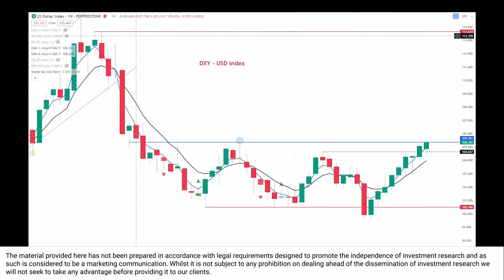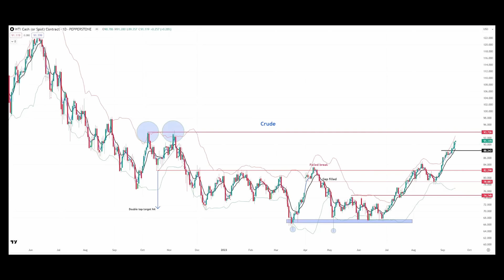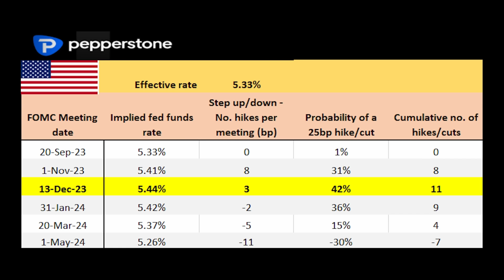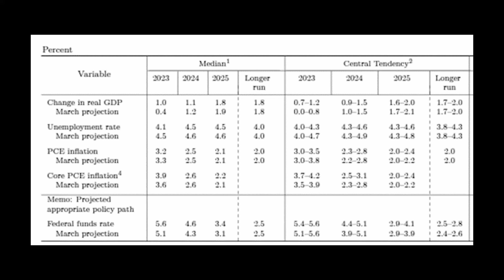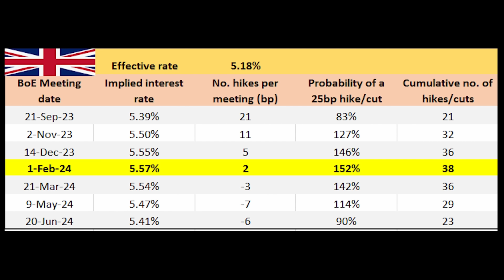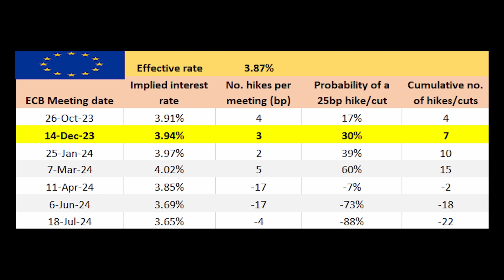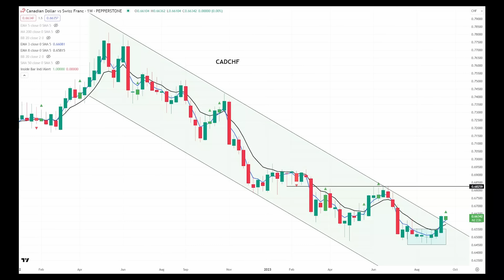Traders' Week Ahead Playbook: Hasta la vista, rate hikes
It’s a central bank bonanza this week, where a good number of these meetings are ‘live’, and where we should see further tightening. The Fed meeting is not a live one (they won't raise rates), but it will get central focus, as it always does.

While swaps markets for a number of counties price a hike this week, and a risk of another in November, residual slowing in demand could feasibly result in this being a week of semantics; a week we look back at and see the last delivered rate hike, ringing the bell on an aggressive tightening cycle.

Making that call through this cycle has been for the brave or those without reputations to lose. However, the sharp decline in interest rate and bond volatility is testament to the idea that the distribution of central bank interest rates is no longer normalised (the market sees an equal chance of hikes or cuts) and is now firmly skewed towards cuts. We can look at rate cuts underway/emerging from LATAM central banks, which we see as a canary in the coal mine for G10 FX – yet, while we’re heading in that direction, unless we get a strong deceleration in demand or a strong tightening of financial conditions, then cuts in DM are a Q224 story.

What to do with the USD this week? The US-exceptionalism story remains central and highly supportive of the USD and that won’t change this week. That said, China is improving, and sentiment is looking to turn, so if USDCNH can head to 7.2000 then I’d be more comfortable calling a USD tradeable sell-off. USD positioning is incredibly rich.

Other core themes that are front and centre:
· Crude and its march towards $100
· EURCNH – is this bear trend ready to kick on?
· Was Friday’s 1.8% decline in the NAS100 a one-day affair driven by options flow or is there more vol in store?
· Can US 5yr real rates break out above 2.22% (TradingView code: TVC:US05Y-FRED:T5YIE) - will this be taken poorly by risk?
· Will sentiment towards China turn more positive? Could this see AUD outperform?
Can PMI’s in Europe turn even lower?